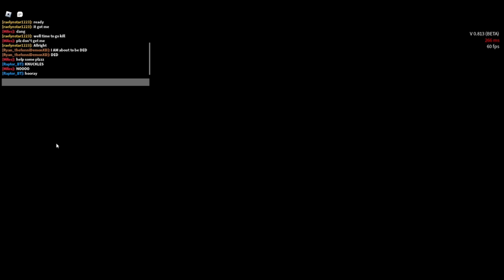Keep running and running and.. (sonic exe the disaster)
I couldn’t edit anything since I’m kinda sick and tired